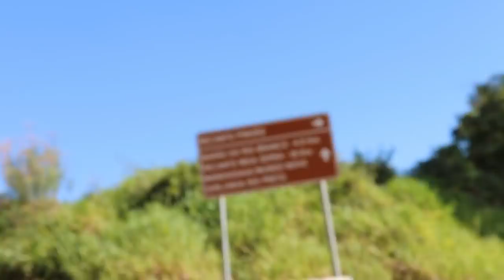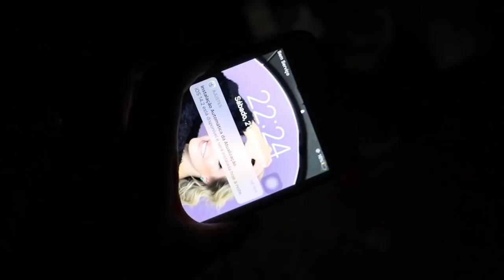VLOG | ACAMPAMENTO ⛺️ *Assustamos minha irmã a noite*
Acampamento com trollagem?? SIIIM! Minha irmã se assustou mais uma vez nesse canal 🙈

🔹 Me siga no TikTok: @dharafabricio

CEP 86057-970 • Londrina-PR